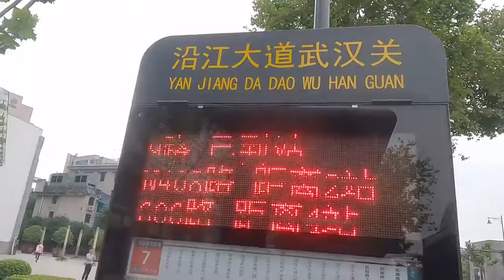武汉最贵的公交车之一，造价160万车身“透明”，太厉害了【跟着华子去旅行】